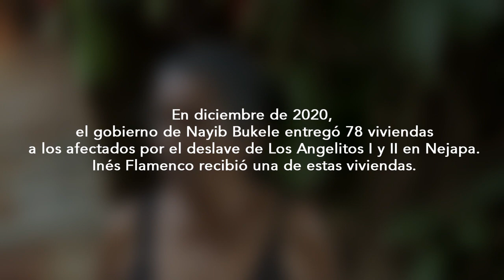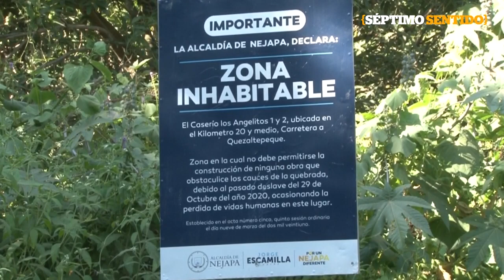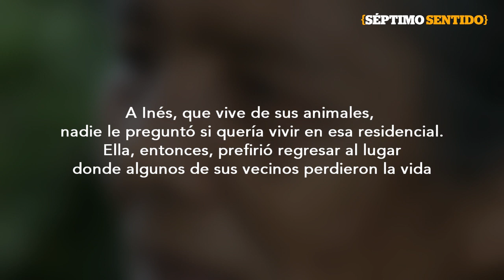Los que se aferran a una tierra imposible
Inés Flamenco fue una de las beneficiadas con una de las casas en Residencial Marsella. La regresó: no podía costearse la vida en la residencia ni trabajar.

¡Visítenos!